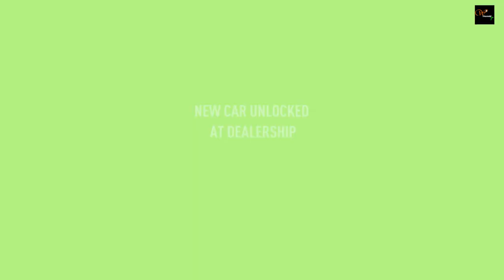Need for Speed Payback || Gameplay || Offroad Rematch || Cop Chase || Nvidia geforce gt 1030